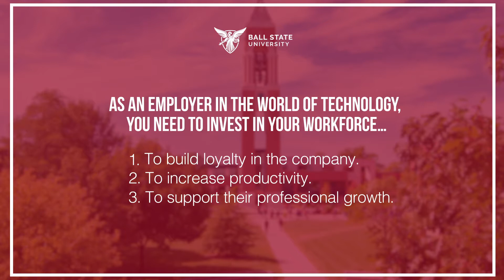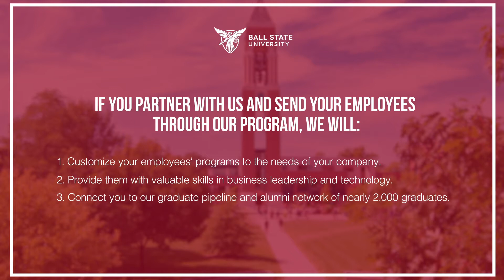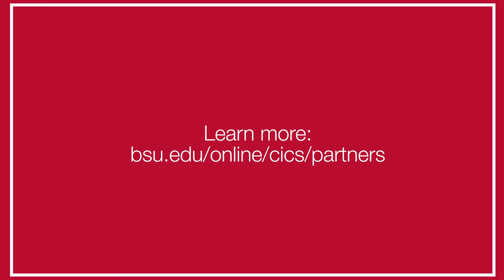What Can You Do with a Master's in Information and Communication Science?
Whether you're just starting out in the workforce or want to add value to your current employment, the Master's in Information and Communication Science program provides students with the skills employers are looking for. Students benefit from our network of more than 2,000 alumni worldwide who engage through mentoring, coaching, and employment opportunities. The CICS program improves your marketability by training you to not only understand technology but how communicate that knowledge to others.